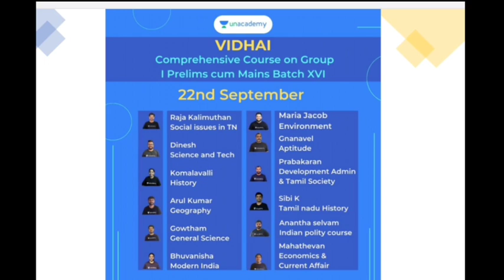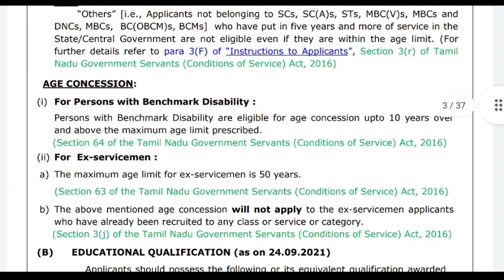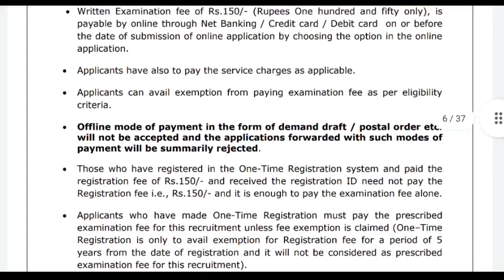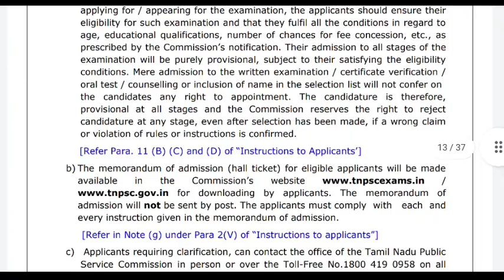TNPSC Latest notification | TNPSC latest news today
*From 21st September*

VIDHAI: Comprehensive Course on Group-I Prelims cum Mains - Batch XVI ( Starts on Sep 22)

ILLAKU: Complete Course on Group-II/IIA Prelims - Batch XVI ( Starts on Sep 22)

LATCHIYAM: Group-II Mains Batch Course - Batch XV( Starts on Sep 24)